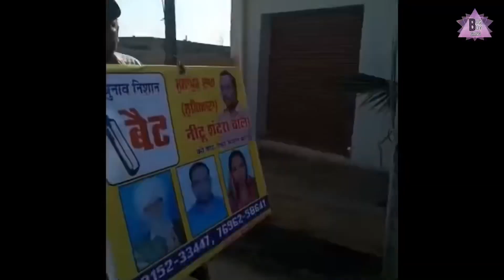Lolypop ਚੂਪਾ || Neetu shatran wala official video